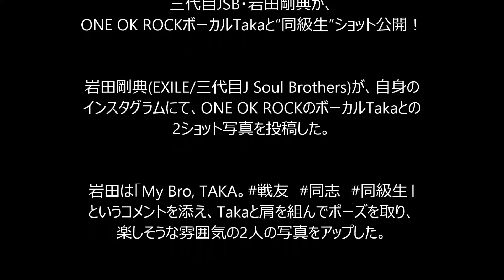三代目JSB・岩田剛典が、ONE OK ROCKボーカルTakaと“同級生”ショット公開！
E-TALENTBANK 1月11日(月)14時12分配信

岩田は「My Bro, TAKA。戦友　同志　同級生」というコメントを添え、Takaと肩を組んでポーズを取り、楽しそうな雰囲気の2人の写真をアップした。

また、それとほぼ同時刻にTakaも同じ時に撮影されたと思われる写真を公開。「色々な話ができる同志！ガンちゃん！」とコメントを添えていた。

これに対してファンからは「タカと同級生なんだ！」「大好きな二人！」「この2ショット最高すぎる」「ワンオクのタカと同級生ってしらなかった」「二人ともカッコいい…」「ウィンクかわいすぎー！」など、コメントが寄せられていた。

画像出典：岩田剛典　オフィシャルInstagramより

株式会社イータレントバンク